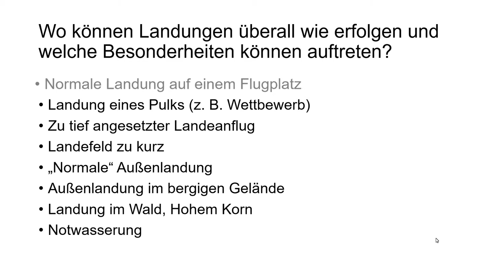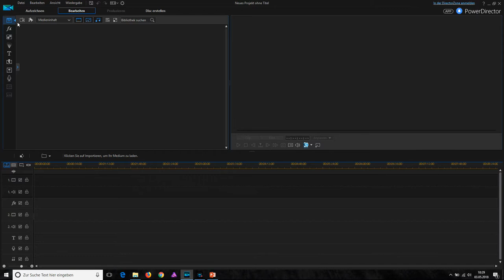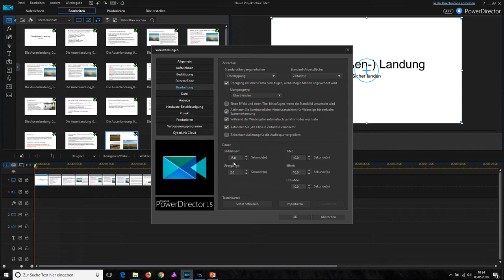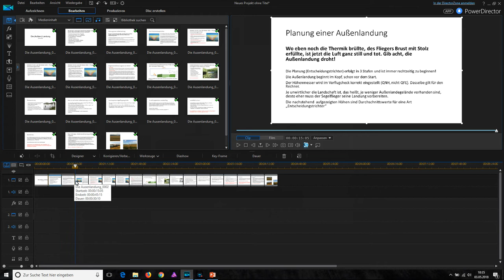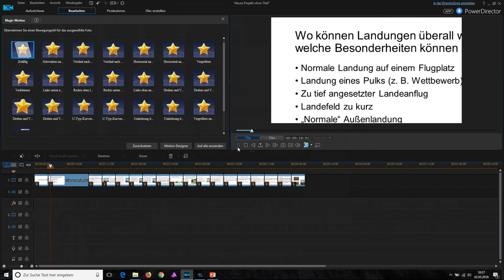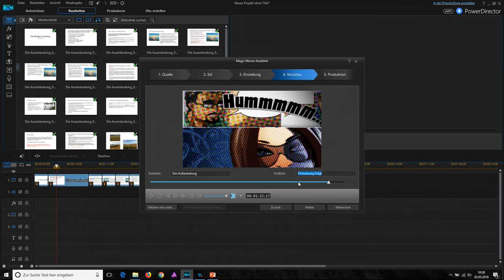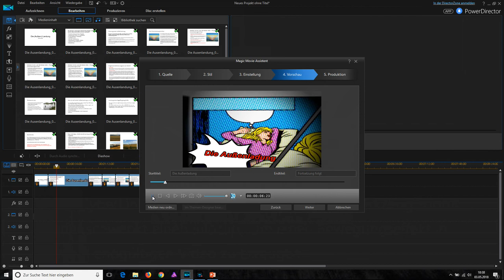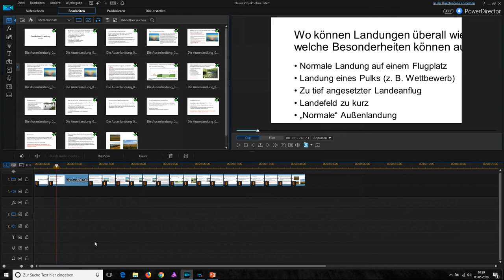Lernvideo Einfach Schneiden Cyberlink Powerdirector - Import von PowerPoint Teil 20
In Teil 20 erkläre ich den Import und die Bearbeitungsmöglichkeiten von PowerPoint Dateien.

In Teil 21 gehe ich näher auf den Übergangsraum ein. Insbesondere welche Übergangseffekte aus meiner Sicht "Spielerei" sind und welche gut in die heutige Zeit passen.

Links zu den im Video vorgestellten Produkten:
2 in 1 Falthintergrund Chromakey 210x150 blau und grün:

Walimex Pro WT-806 Lampenstativ :